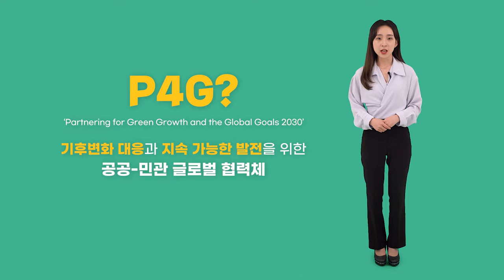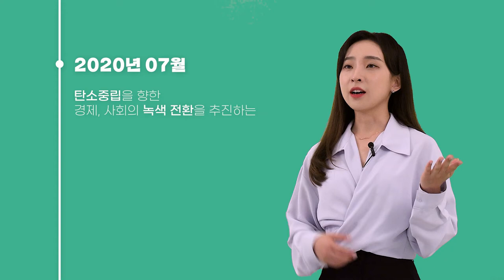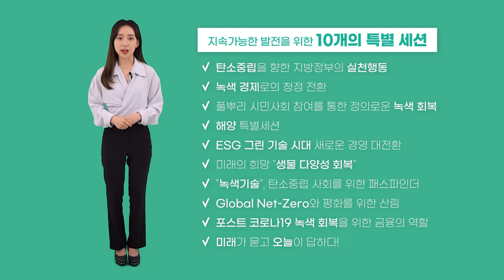류혜림 대학생기자가 알려주는 P4G의 모든 것!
제2차 P4G 정상회의가 서울에서 개최됩니다!!

기후위기 극복을 위한 국제 사회의 노력!
P4G 정상회의가 5월 30일부터 31일까지 이틀간 서울에서 개최되다고 합니다. 👏👏

P4G가 어려운 분들을 위해
한국에너지공단의 대학생 기자!
류혜림기자가 P4G에 대한 내용을 알기 쉽게 설명해 드립니다~

국제사회가 함께 기후위기를 극복하고 녹색 전환을
실현할 수 있도록 여러분의 많은 관심 부탁드립니다!😊

자세한 내용은 P4G 홈페이지에서 확인하세요!

📢 오는 5월 31일 오후 2시부터 진행하는 "에너지세션"은 P4G 홈페이지 및 산업통상자원부 유튜브를 통해 확인하실 수 있습니다.